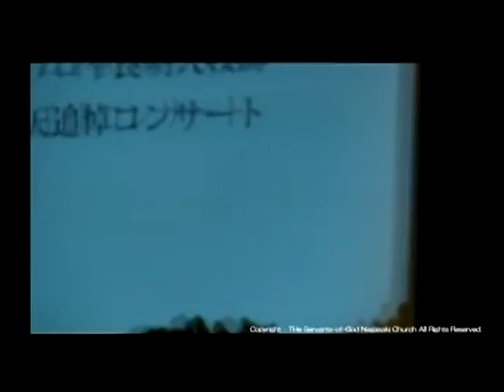パウロ平良明人牧師召天記念追悼コンサート05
2014年6月22日　大任町レインボーホール